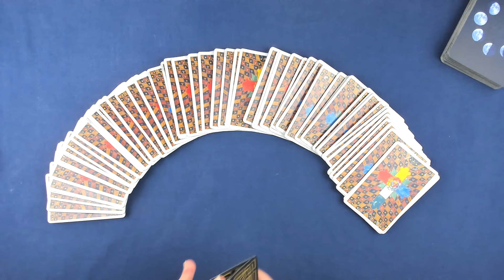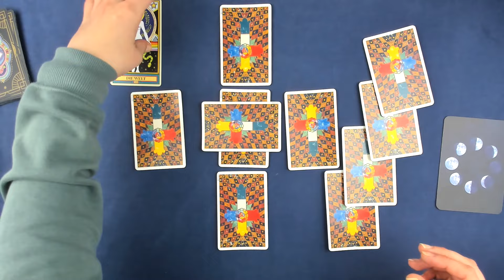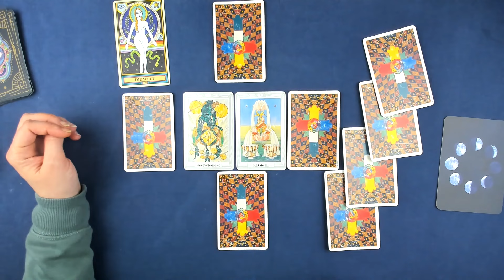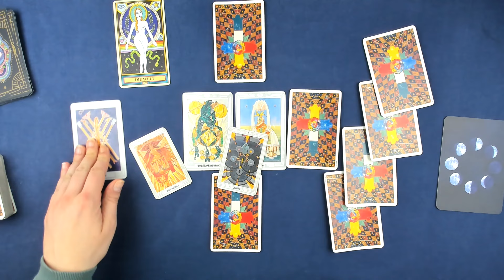Jungfrau♍ KW 25 (17.Juni - 23.Juni 24) - In sich selbst ankommen - Tarot Horoskop Orakel Zukunft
Wöchentliche Tarot Kartenlegung für das Sternzeichen Jungfrau für die 25. Kalenderwoche und der dritten Woche im Juni 2024. Dies ist ein allgemeines Tarot Reading und kann sich auf alle Lebensbereiche (Liebe, Glück, Partnerschaft, Beruf, Erfolg) beziehen.